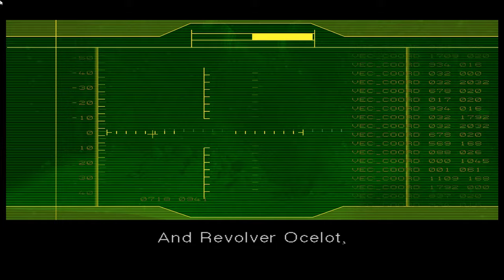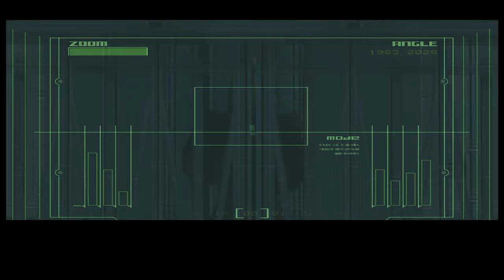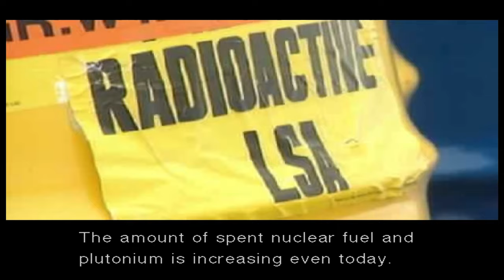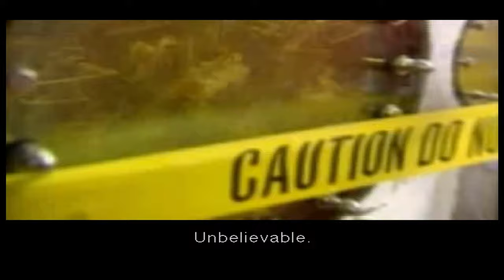4Ph4ntom Plays - Metal Gear Solid: The Twin Snakes (Part 1)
I play Metal Gear Solid: The Twin Snakes for the first time